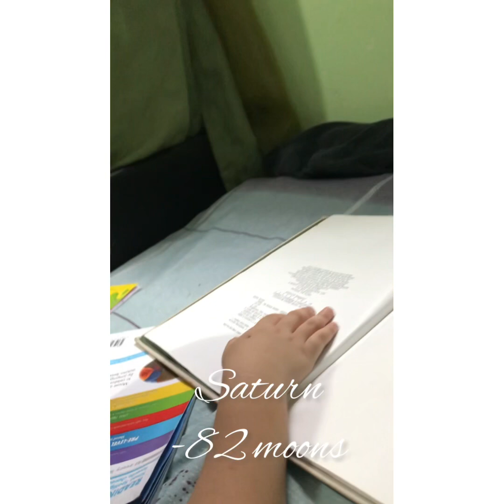3 YR OLD LOVES SCIENCE : NAMES OF STARS | HUMAN ORGANS | GALAXY | PLANETS AND MOONS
All About Science in 1 video ... ☺️

19 Names of Stars
15 Human Organs with demo 😁
14 Galaxy
13 Planets and Moons

*3 YR OLD COUNTING NUMBERS 1-10 IN 8 DIFFERENT LANGUAGES ( English , Spanish , Norwegian , Japanese , Tagalog , French , German , and Ilocano ) .